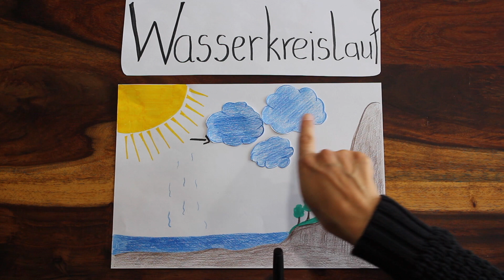Lernen mit Frau Hagenmüller - DER WASSERKREISLAUF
In diesem Video erkläre ich euch den Kreislauf des Wassers.